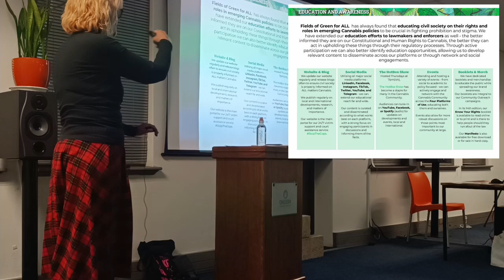Industry Briefing Highlights - Part Six - Education & Training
Part Six of the Cannabis Industry Briefing Highlights.

In this section we cover Education and Training, with an informative talk by Trenton Birch from Cheeba Africa.